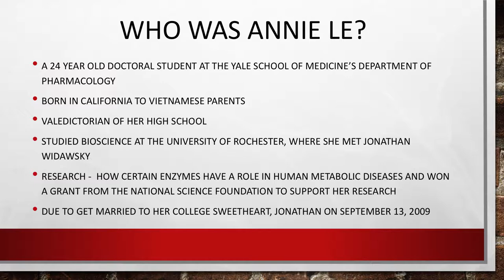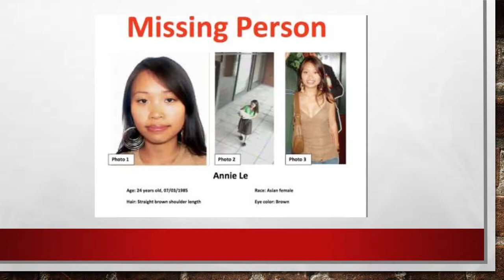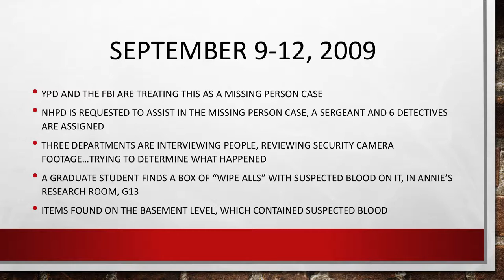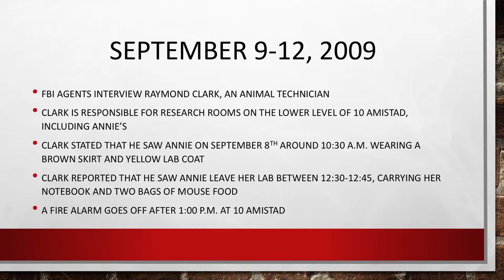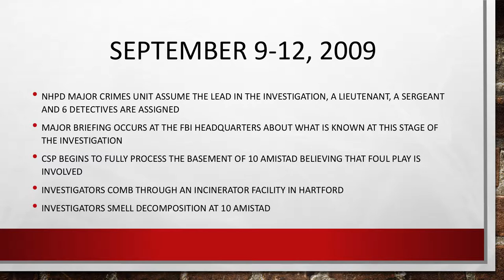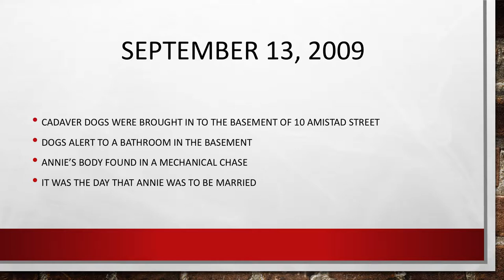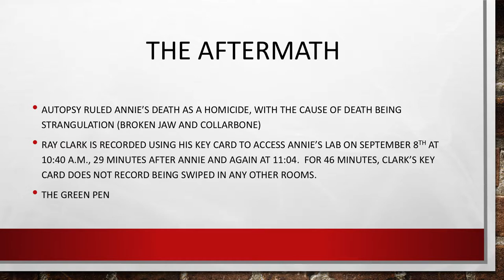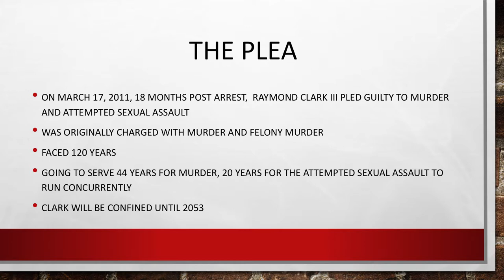Friends of the University of New Haven Library: Prof. Dadio - "Murder at Yale, the Annie Le Story"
This video is from the University of New Haven's "Friends of the University of New Haven Library" speaker series. This discussion from October 18, 2017 features Professor Lisa Dadio and was entitled "Murder at Yale, the Annie Le Story".

On September 8, 2009, the Yale University Police Department took a missing person’s report from a roommate of Annie Le, after Annie failed to return home. An investigation began into her disappearance with the assistance of the Federal Bureau of Investigation, the Connecticut State Police and the New Haven Police Department. The investigation moved from a missing person investigation into a possible homicide investigation, with the New Haven Police Department taking the lead in the investigation under the direction of Lisa Dadio. The body of Annie Le was discovered on September 13, hidden in a wall. Nine days after Annie was reported missing, New Haven Police arrested Raymond Clark III for her murder. In this lecture, Professor Lisa Dadio discusses the investigation into the disappearance of Annie Le and her involvement in the case when in-command of the New Haven Police Department's Major Crime Unit.